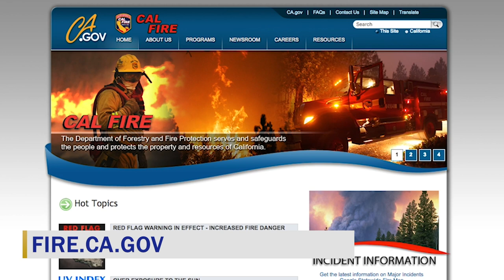Over 14,000 firefighters remain on the line, 17 large wildfires across California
Over 14,000 firefighters remain on the line of 17 large wildfires across California. To date, these fires have burned over 450,000 acres and damaged or destroyed over 2,000 structures.  Here's the latest on the four largest wildfires currently burning in California.